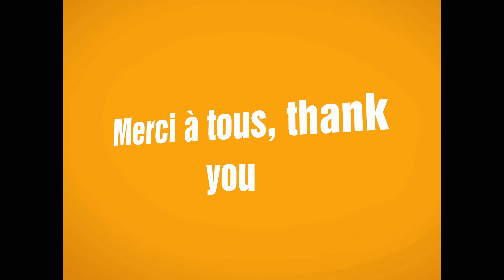Locquirec Finistère, la plage du Fond de la Baie, 2022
La plage du Fond de la Baie à Locquirec est une grande plage de sable blanc qui se retire très loin à marée basse. A marée haute, le sable a eu le temps de chauffer et la baignade est très agréable. Située à proximité du camping municipal.
Un endroit où j'aime beaucoup aller pour ses paysages et son charme !
merci à tous de votre bienveillance !

Fond de la Baie beach in Locquirec is a large white sand beach that recedes very far at low tide. At high tide, the sand has had time to warm up and swimming is very pleasant. Located near the municipal campsite.
A place where I really like to go for its landscapes and its charm!
thank you all for your kindness!

Musique youtube : The opening